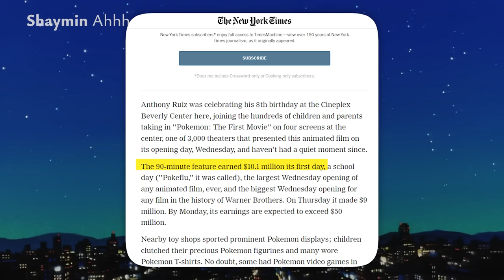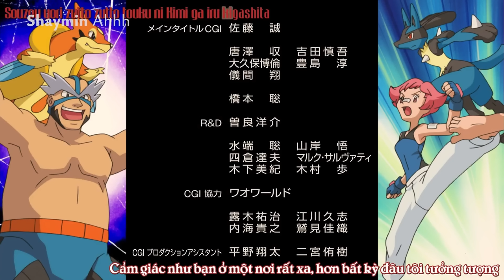POKÉMON | 10 Movie nào ĐÁNG XEM NHẤT ? | Shaymin Ahhh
Video này tui sẽ tổng hợp 10 Pokemon Movie Ấn tượng nhất theo cảm nhận của riêng mình, còn đối với các bạn, movie nào là hay nhất, hãy bình luận cho tui biết để chúng ta cùng ôn lại nào.
Tất cả các bản dịch tiếng Việt đều được lấy từ trang web: Pokemonviet.com